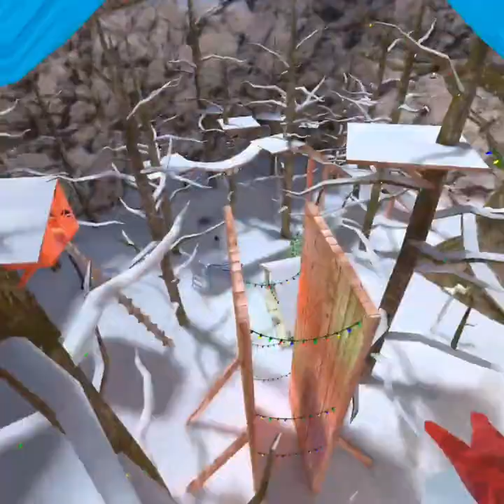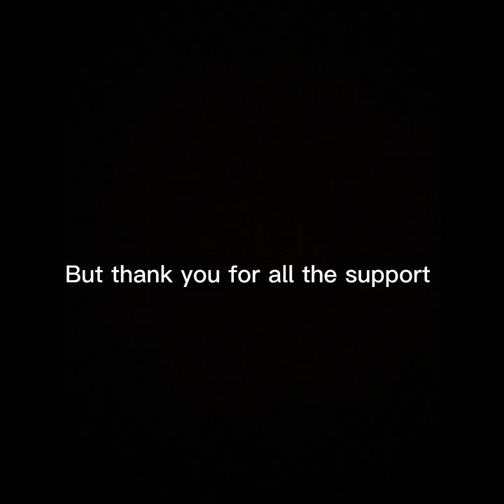Gorilla Games!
While there are lots of contestants in this game, nothing will stop them from getting the mysterious prize!